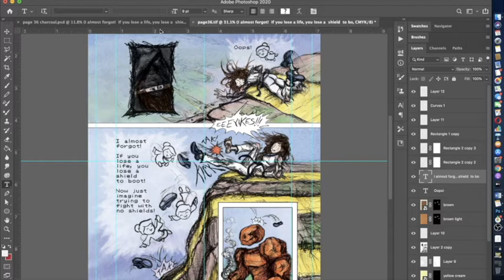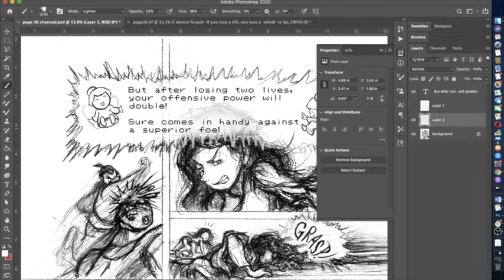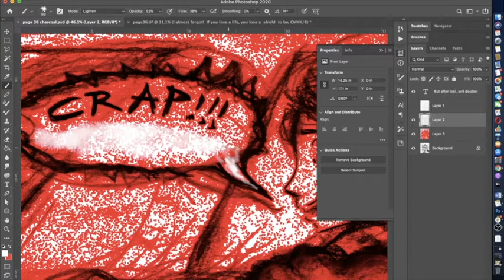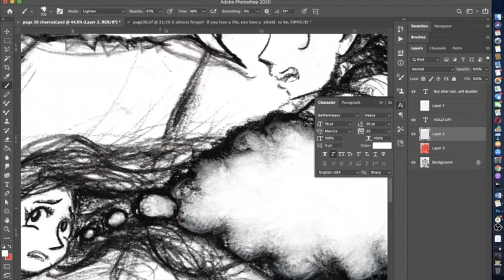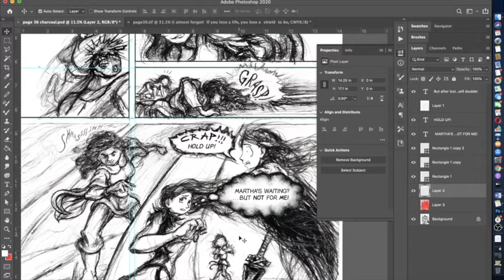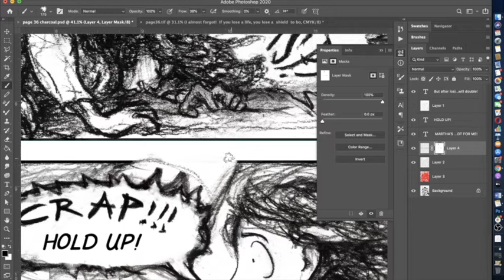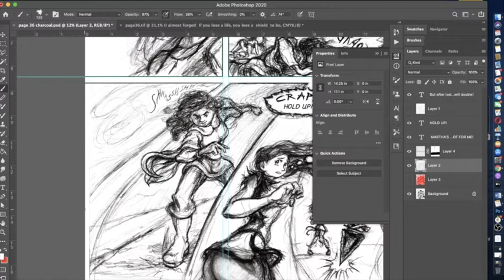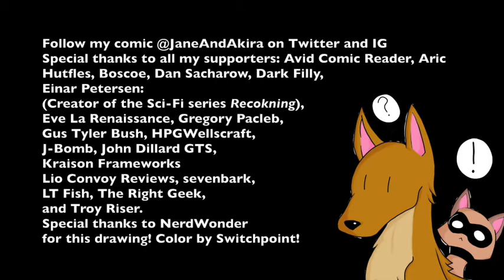Lo-Fi Photoshop and Chill: Page 38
Ecco the Dolphin OST